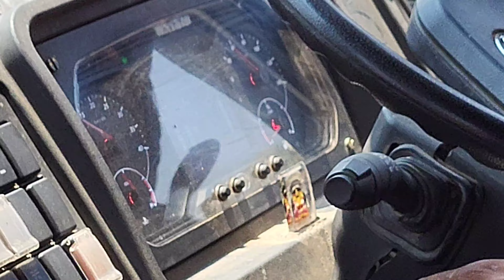12 ज्योतिर्लिंग यात्रा का बत्तीसवां दिन | सोलापुर से पहुचा हैदराबाद | 12 Jyotirling yatra | AR50BLOG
12 ज्योतिर्लिंग यात्रा का एकतीसवाँ दिन बिड से सोलापुर पहुचा || 12 Jyotirling Yatra || AR50BLOG

Bholenath 12 Jyotirlinga
Somnath Jyotirling
Mallikarjun Jyotirling
Mahakal Jyotirling
Omkareshwar Jyotirling
Mamleshwar Jyotirling
Rameshwaram Jyotirlinga
Bhimashankar Jyotirling
Trimbakeshwar Jyotirling
Ghrishneshwar Jyotirling
Baidyanath Jyotirling
Vishvanath Jyotirling
Kedarnath Jyotirling

1. Somnath Jyotirling - Gujrat
2. Mallikarjun Jyotirling - Shrisailam Andhrapradesh
3. Mahakaleshwar Jyotirling - Ujjain Madhya Pradesh
4. Omkareshwar Jyotirling & Mamleshwar Jyotirling - Omkareshwar ( Khandawa) Madhya Pradesh
5. Baidyanath Jyotirling - Deoghar Jharkhand
6. Bhimashankar Jyotirling - Pune Maharashtra
7. Rameshwaram Jyotirlinga - Rameshwaram Tamilnadu
8. Nageshwar Jyotirling - Dwarka Gujrat
9.Vishvanath Jyotirling - Kashi Banaras Uttar Pradesh
10. Trimbakeshwar Jyotirling - Nasik Maharashtra
11. Kedarnath Jyotirling - Uttrakhand
12. Ghrishneshwar Jyotirling - Aurangabad ( Sambhaji Nagar ) Maharashtra

12 jyotirlinga,
12 jyotirlinga yatra,
12 jyotirling yatra,
12 jyotirlinga train yatra,
12 jyotirlinga yatra by train,
12 jyotirlinga darshan,
jyotirlinga,
12 jyotirling,
12 jyotirling yatra by cycle,
12 jyotirlinga in india,
12 jyotirlinga name,
12 jyotilinga yatra,
12 jyotirling yatra vlog,
12 jyotirlinga story,
train se 12 jyotirling yatra,
jyotirlinga yatra,
12 jyotirling ke darshan,
12 jyotirlinga in hindi,12 jyotirling temple,
12 jyotirling darshan
12 jyotirling ke naam,
12 jyotirling ke darshan,12 jyotirlinga,
12 jyotirlinga darshan,
12 jyotirlinga in hindi,
12 jyotirlinga ke naam,
12 jyotirlinga story,
12 jyotirlinga in india,
12 jyotirlinga darshan in hindi,
12 jyotirlinga temples in india,
12 jyotirling ka naam,
where are 12 jyotirlinga,
12 jyotirlinga name,
12 jyotirlinga stotram,
12 jyotirlinga status,
12 jyotirling stuti,
12 jyotirling status
shiv dhuni 12 jyotirling
Babavaidhynath dhaam
Kashi vishwanath
Mahakaleshwar
Rameshwaram
Somnath
trimbakeshwar jyotirlinga
Youtuber nandkishor
12 jyotirlinga mantra
Omkareshwar mandir kahan hai
Omkareshwar mandir kaise jaye
Omkareshwar mandir darshan kare
Omkareshwar kaishe jaye
Ujjain se omkareshwar kaise jaye
Omkareshvar kahan hai
Omkareshvar kon sa rajy me hai
Omkareshvar train se kaise jaye
Mahakal drshan
Mahakal bhashm aarti
Mahakal ji ke darshan
Mahakal kaise jaye
Mahakal train se laise jaye
Mahakal kab jaye
Mahakal kyu jayen
Ujjain mahakal ke darshan
Nageshwar jyotirling drshan
Dhet dwarika darshan
Bhet dwarika kaishe jaye
Nageshwar jyotirling kaishe jaye
Ujjain mahakal ke darshan kaise kare
Mahakal me darshan kab hota hai
Mahakal ujjain bhasm aarti
Dwarikadhish,
golal dham drshan
golak dham kaise jaye
golak dam kahan hai
bhalka mandir somnath
bhalka dham mandir
bhalaka mandir somnath
Trambakeshwar mandir kahan hai
Trambakeshwar jyotirling maharashtra
Trimbakeshwar Jyotirling kaise jaye
Trimbakeshwar Jyotirling kahan hai
Trimbakeshwar Jyotirling kab jana chahiye
Trimbakeshwar Jyotirling nashik
Trimbakeshwar Jyotirling kyu jana chahiye
Trimbakeshwar Jyotirling maharstra me kahan hai

विश्वेश्वर (विश्वनाथ),
घुष्मेश्वर (घृष्णेश्वर)
Ar50vlog
bhimashankar jyotirlinga yatra